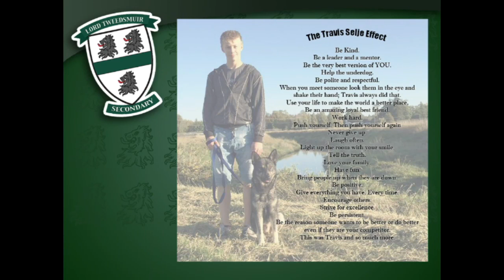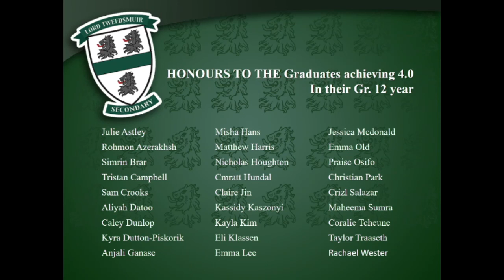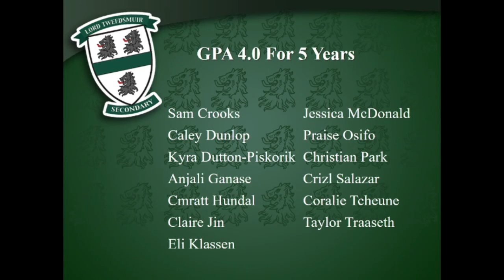Lord Tweedsmuir Secondary Commencement Ceremony 2018